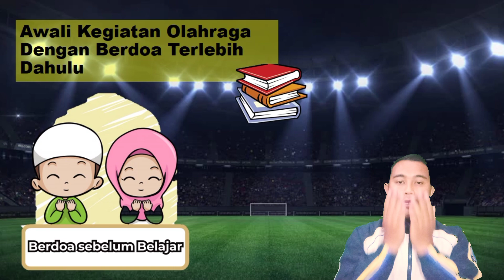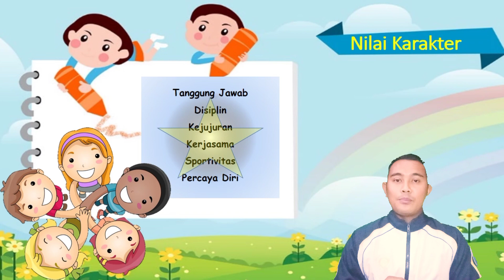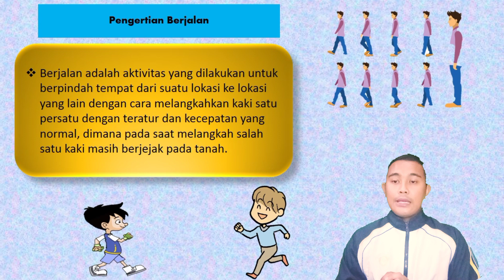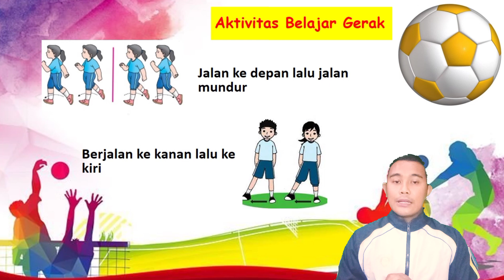GERAK DASAR LOKOMOTOR | PERTEMUAN KE-1 | BERJALAN | MATERI PJOK KELAS 1 SD/MI | SEMESTER 1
Gerak lokomotor adalah gerakan berpindah tempat. Dalam gerak lokomotor, bagian tubuh tertentu bergerak atau berpindah tempat.
Contoh gerak lokomotor adalah berlari, melompat, berguling, dan memanjat. Sehingga, gerak melangkah dan mengayunkan lengan pada gerak berirama termasuk pola gerak dasar lokomotor. Begitu juga dengan berlari untuk merebut bola dalam permainan sepak bola termasuk ke dalam gerak dasar lokomotor.

oke teman-teman semua, kali ini saya membuat materi pembelajaran PJJ PJOK tentang gerak dasar lokomotor untuk kelas 1 SD/MI

TERIMAKASIH :)

happy earning, Enjooy guuyss!

JUDUL :
GERAK DASAR LOKOMOTOR | BERJALAN | MATERI PJOK KELAS 1 SD/MI | SEMESTER 1 | PERTEMUAN KE-1